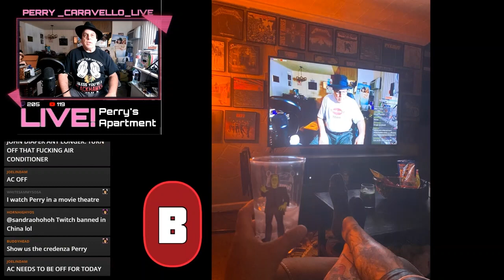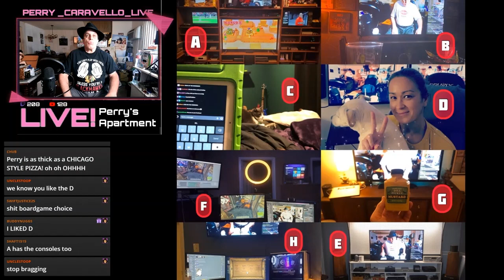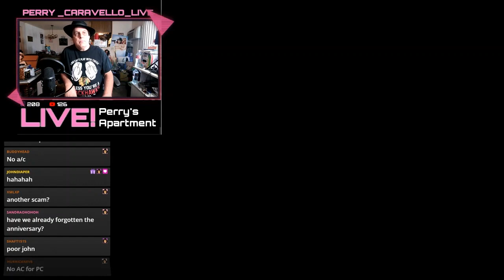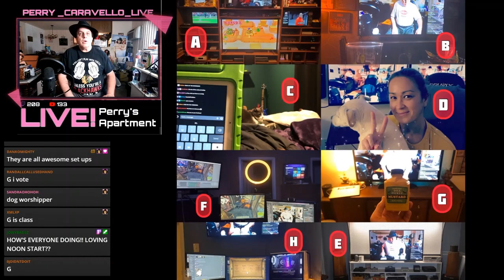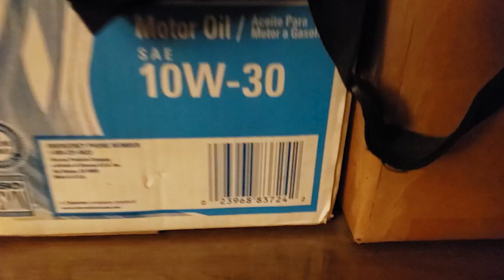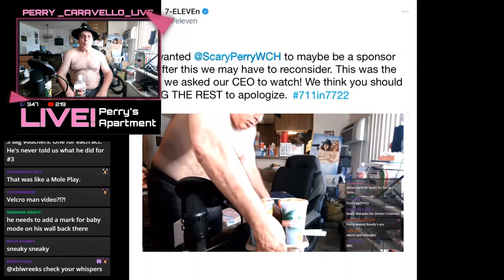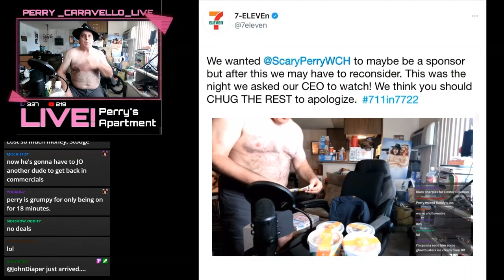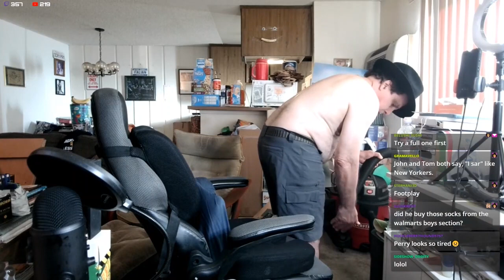THE LEAF BLOWER STREAM!!! 6.27.21 - Perry Caravello Live (PCL)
Perry gets a new toy!

Send Perry Mail for Mailbag Friday:
Perry Caravello Live
18960 Ventura Blvd. #209